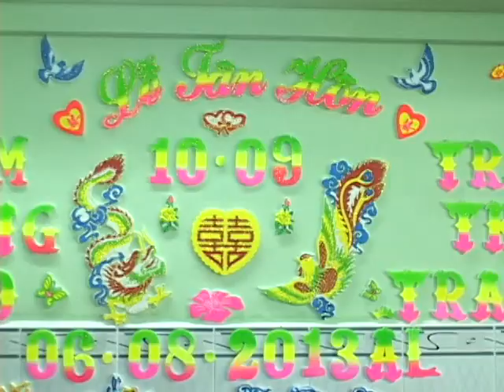NEN 01234574653 DAM CUOI HOANG THAO VA TRANG 9-2013. 04